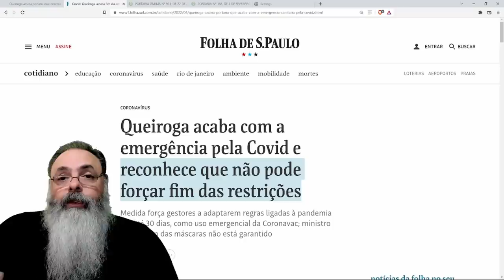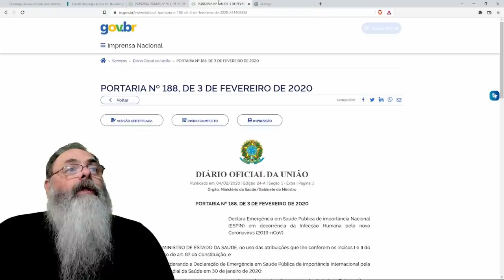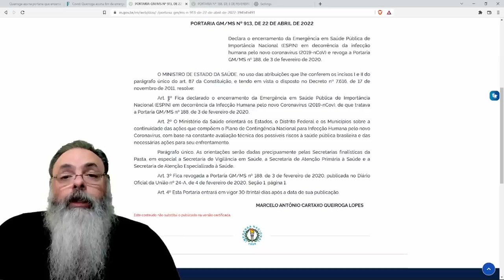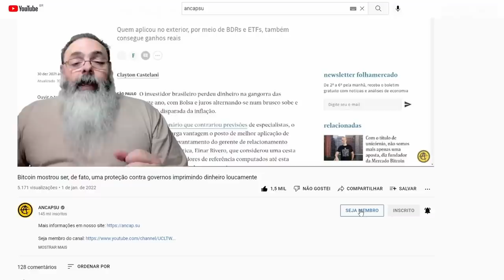Assinado o fim da pandemia no Ministério da Saúde, mas ainda falta muito para acabar de fato